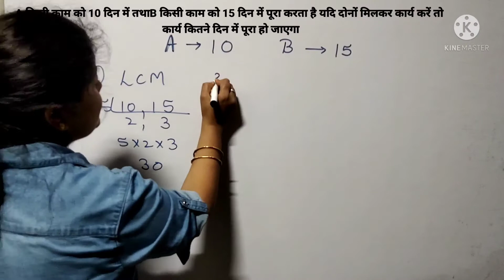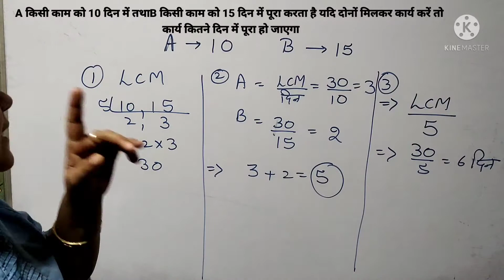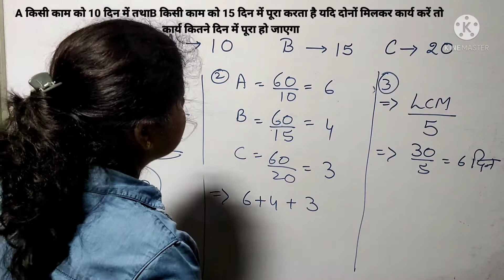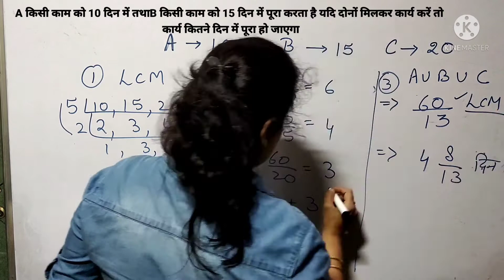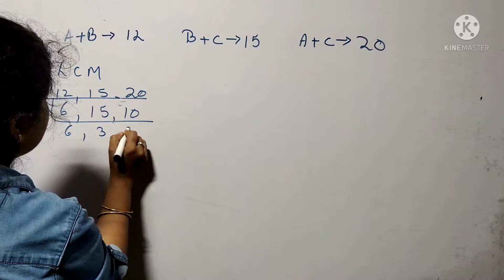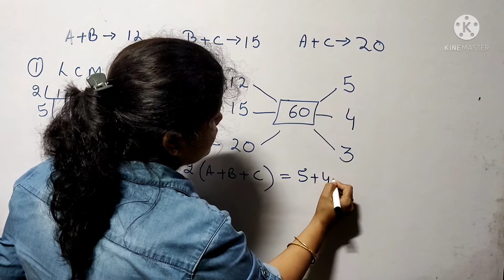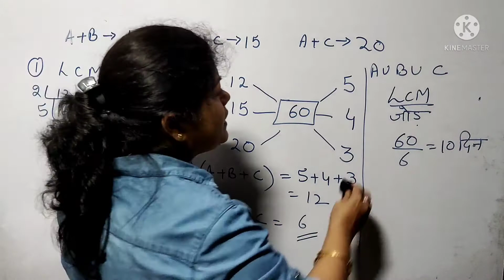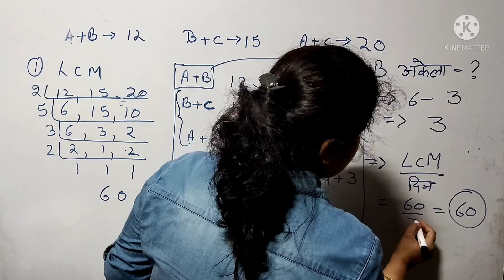Time and work ||कार्य और समय | part 1tricks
topic explained in this video are
00:00 how to find number of days when two people finished work collectively and number of days of both the people are given
05:00 find how many days are taken when all the three paper were collectively to finish a particular work
this topic is generally helpful for the competition for SSC CGL and different government exams held in India this topic is generally concentrated with the topic of the aptitude and mathematics that is maths and reasoning the top and discussed in this video is time and work in this particular video that requires explain how to do these types of question in a very less time if you want business or more educational videos you can download the app from Google Play Store the name of the app is
 Sonika Anand academy

Sonika Anand Academy is an educational platform you can find  recorded lectures of  maths ,physics and chemistry of
For any query you can mail to us